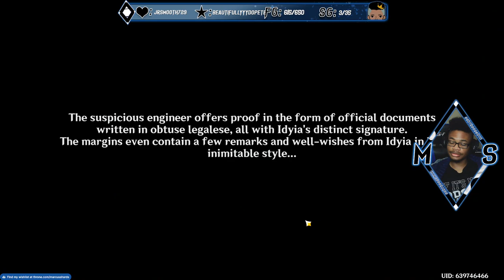Genshin Impact | Secret Summer Paradise | Part 2🌞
💎 What's Going On: Playing Genshin